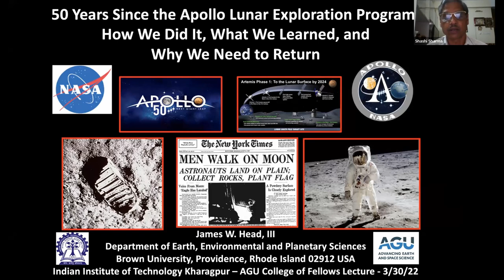AGU College of Fellows Distinguished Lecture Series: Dr. James Head III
Dr. James Head III speaks at the Indian Institute of Technology, Kharagpur, as part of AGU’s College of Fellows Distinguished Lecture Series.